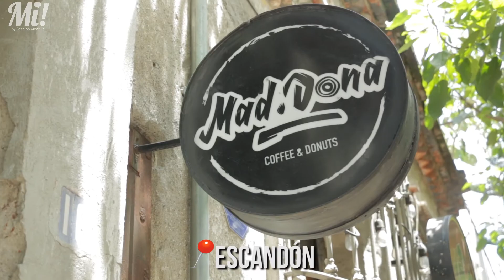Dona de berries 🍓en Mad Dona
Masa tipo pastel sabor vainilla con glaseado de frambuesa y adornada con frutos rojos arriba. Mad Dona es un negocio que se especializa en donas horneadas estilo New York. Este delicioso concepto está ubicado en la Colonia Escandon - CDMX.